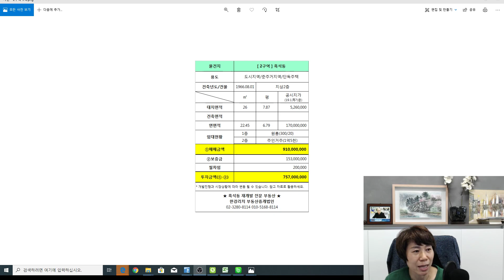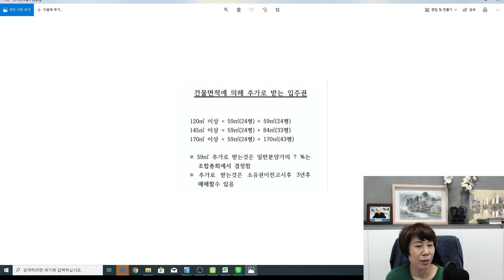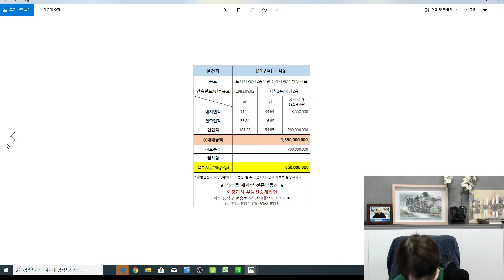[nss-부동산-057] 흑석동 재개발 구역별 물건 소개(정선희 이사)